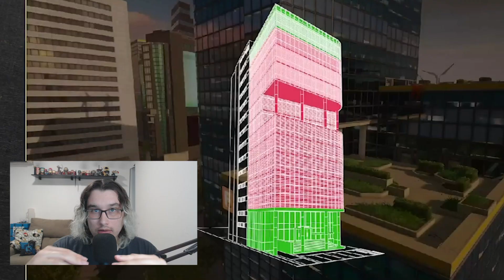Todas as novidades do novo mapa do PUBG!